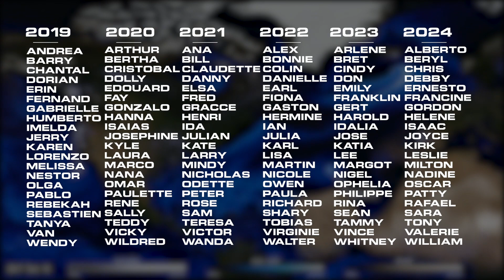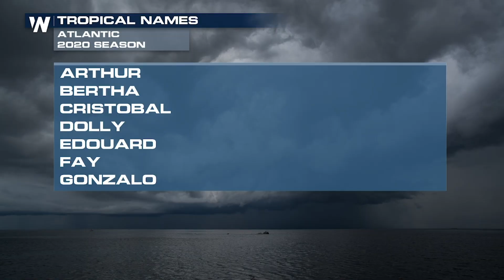Why Are Hurricane Names Retired?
(05/21/20) – Meteorologist Patrick Crawford explains why some hurricane names will ne
ver be used again